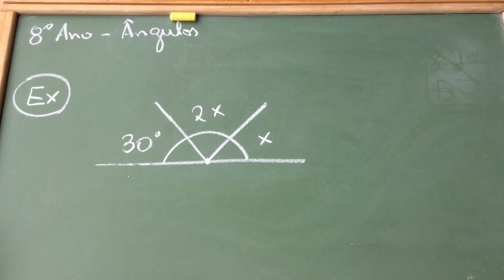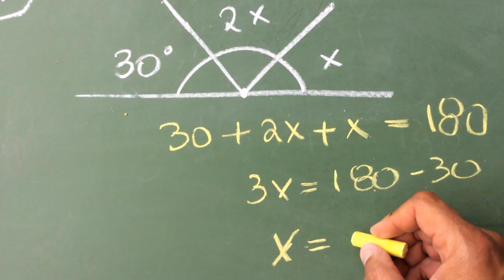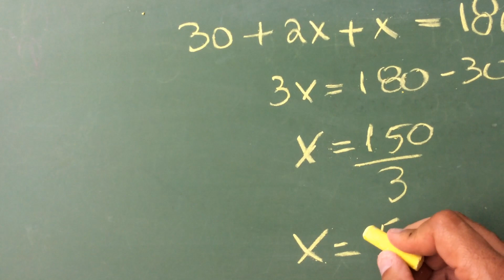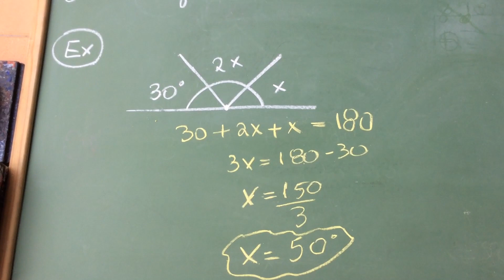Oitavo ano ângulos (indiretos) matemática